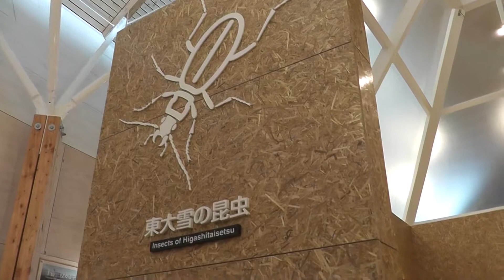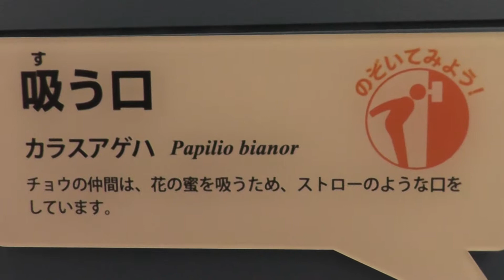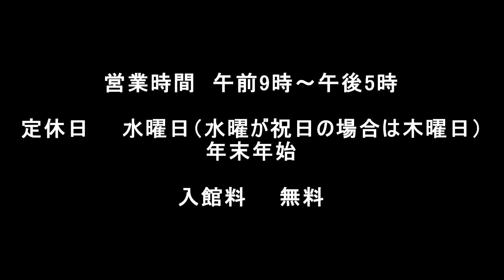ひがし大雪自然館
北海道上士幌町ぬかびら源泉郷に2013年5月オープンしました。